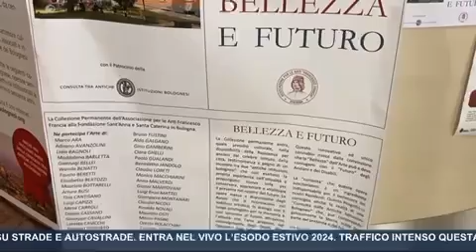Futuro e Bellezza: inaugurata la mostra alla Fondazione Sant'Anna e Santa Caterina | TRC Bologna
Inaugurata la mostra Futuro e Bellezza da Mons. Matteo Maria Zuppi alla Fondazione Sant'Anna e Santa Caterina di Bologna.